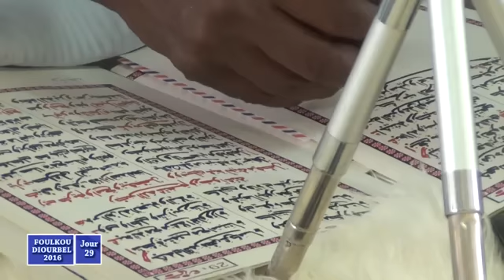Clôture Foulkou Diourbel 2016 J29